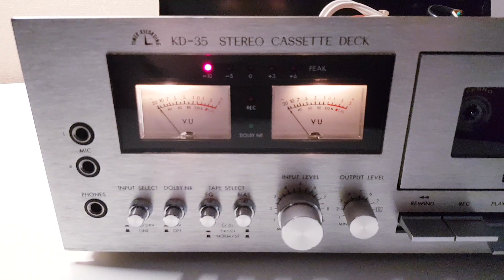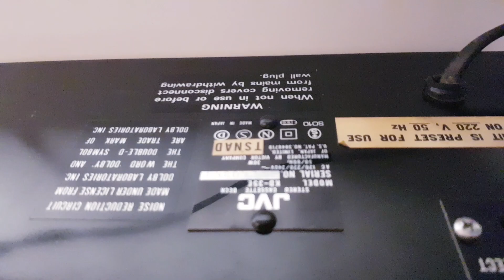JVC KD-35 - 1977' Cassette Deck - Look inside after repair and maintenance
- after repair and maintenance, in the in Riga, Latvia (EU)